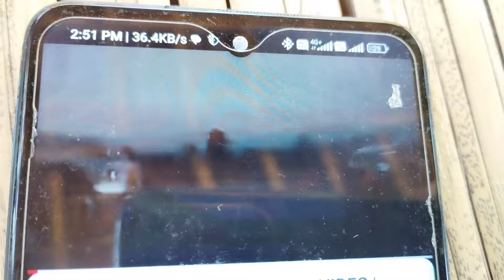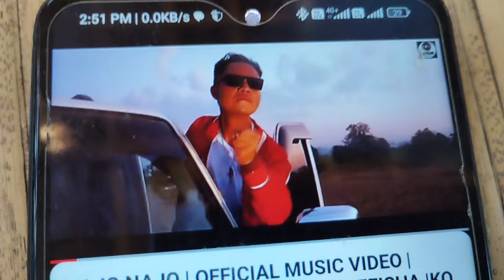First Vlog for 2024❤//Picnic with friends to farewell 2023🥰❤🙏🙏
In this video you will see how we have farewell the last year 2023. We have arranged a simple picnic at the farmhouse of Mrs Joya Chakma, Binanda Chugh, Kamalanagar-5. It was really one of best picnic that we have celebrated. Many respected guests were present in it.
WISHING YOU HAPPY NEW YEAR 2024❤❤🙏🙏🙏